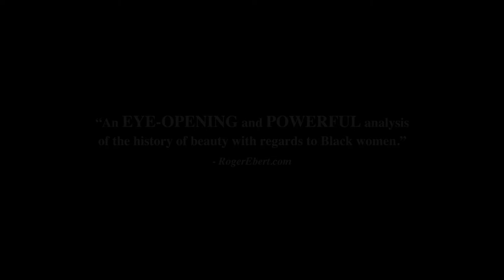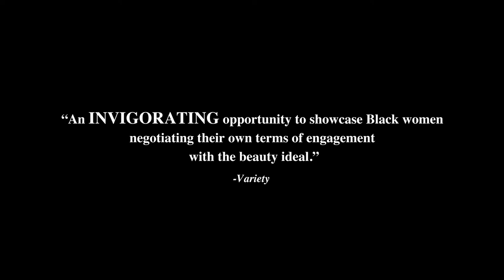SUBJECTS OF DESIRE Trailer | Canada's Top Ten 2021 | TIFF 2021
With sensitivity, intelligence, and courage, Jennifer Holness’s new documentary explores the cultural shift in North American concepts of beauty, and the recent focus on Black women and Black feminine aesthetics. The film is constructed around the 50th anniversary edition of the Miss Black America beauty pageant, which was launched in 1968 to address the racism of the Miss America Pageant. (The latter institution officially barred candidates deemed not “of the white race” until 1950, and had no Black contestants until 1970.)

Holness also investigates stereotypes about Black womanhood that pervade North American culture, tracing, with impressive and sometimes harrowing thoroughness, the genesis of these myths back to slavery, the Old South, and subsequent revisionist fantasies rooted in racist power structures. The best-known of these, such as the image of happy, maternal servants devoted to white households, existed to obscure dynamics of abuse against young Black women — and to absolve the enslavers of responsibility.

As Holness and her subjects point out, the most recent phase of cultural appropriation is also troubling and problematic. As contrived, misleading debates about critical race theory are being deployed to obscure racism in the present day, Subjects of Desire comes at just the right time and is truly essential viewing.